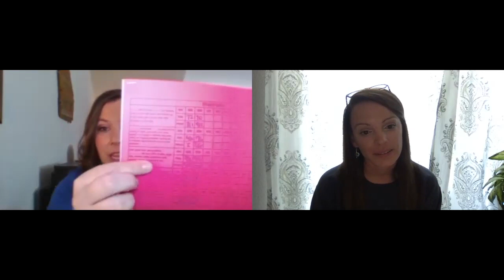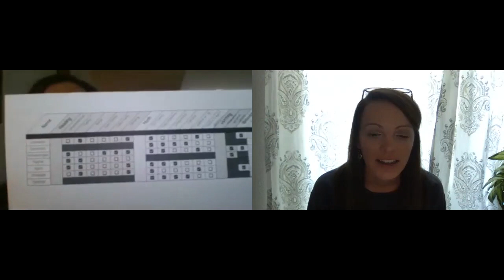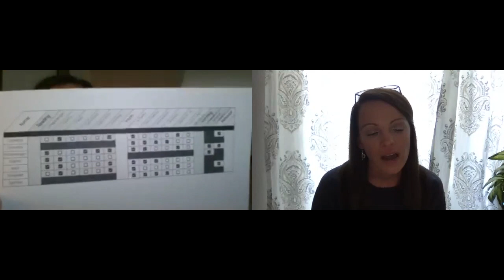Teacher Chat: Adapting the Progress Monitoring Binder Rings with Meghan D.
Teacher Chat: Adapting the Progress Monitoring Binder Rings • Meghan is a special education teacher who tried data collection method after method for 10 years, until she came across the Data Binder Rings. She loved how all the data was in one place, but needed more space to add prompt levels in. Today, she’s sharing what she did to adapt the Data binder Rings and shows you what hers look like - and there’s also a HUGE, mind blowing hack she created that left me thinking, “how did I not think of this!”

PS. She’s used this data collection method in a PreK setting, and currently uses it in a Resource setting. It’s so versatile, I’m not joking when I say you can use this method in any classroom setting, at any grade level.

Grab a copy of her Progress Monitoring Sheet and grab a copy of the mind blowing hack here (I can’t tell you what it is, you’ve got to watch!)